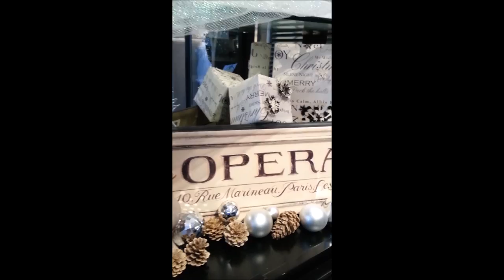DIY Christmas Curio Display from INSPERIT LLC and Ivanka's little treasures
Hello everyone...

. . . be cute . . .

Black and White Design - my black and white color projects